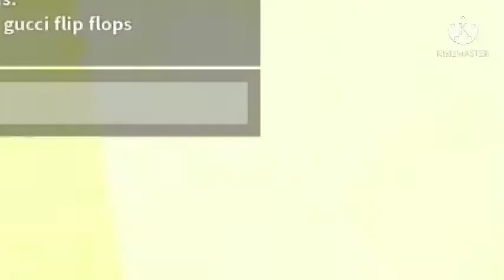GUCCI FLIP FLOPS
Le meme